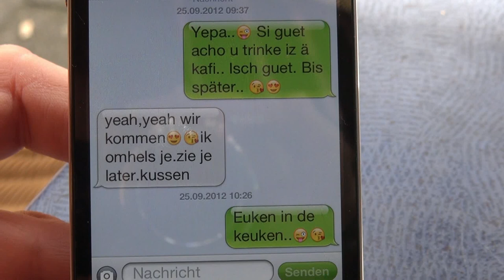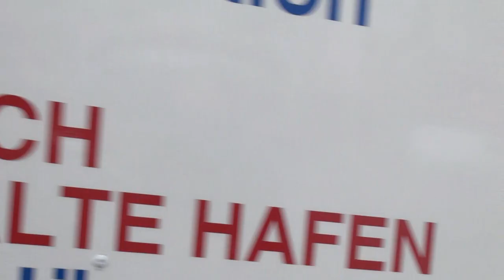tRIP nach Amsterdam. schön war's...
Was in Amsterdam passiert, bleibt in Amsterdam. Richtig oder Falsch?

Vondelpark,Artis Zoo, Rot-Licht-Viertel,Tattoo, De Negen Straatjes,Utrechtsestraat,Hooftstraat,Barneys Haarlemmerstraat 102, velo driver, coffe shop